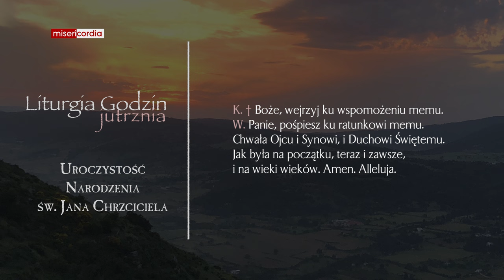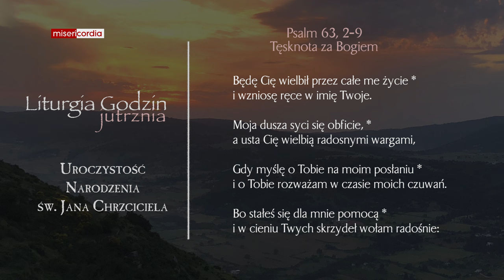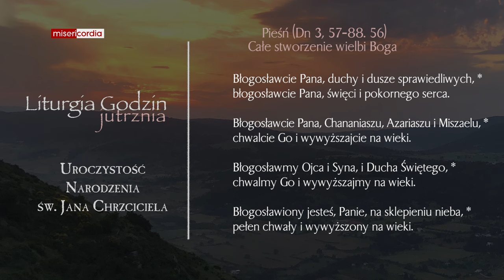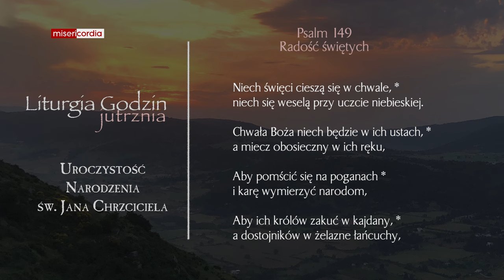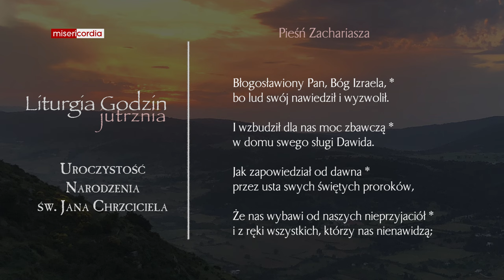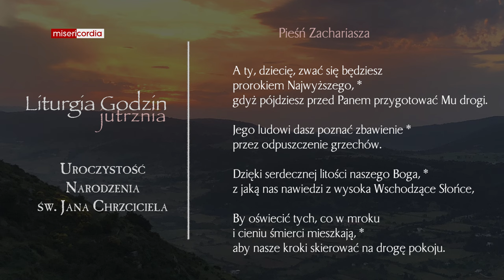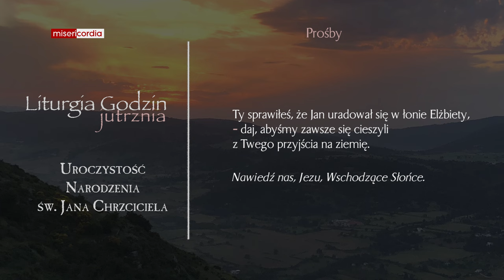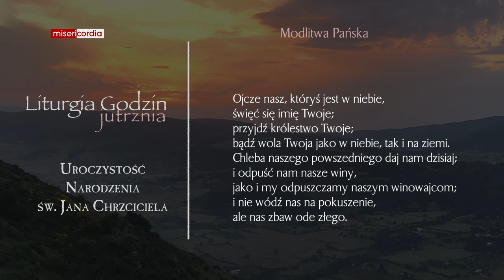Liturgia Godzin | Jutrznia | Uroczystość narodzenia św. Jana Chrzciciela